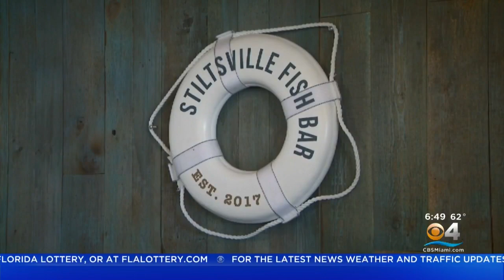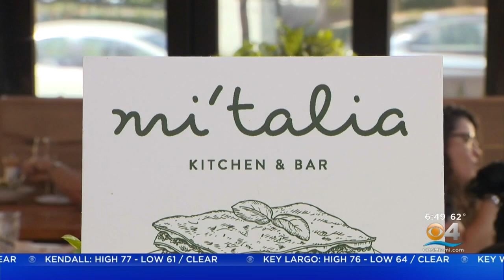Taste Of The Town: Mi'talia Kitchen and Bar Serves Up "Sun Cuisine"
Lisa Petrillo reports the diea of the restaurant is to take Italian food but use it in sunny, Miami environment.